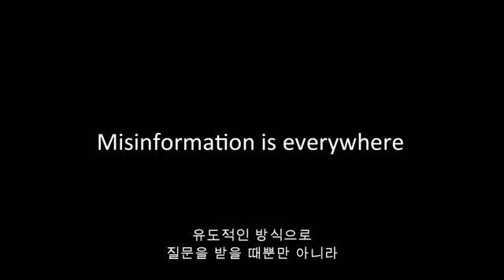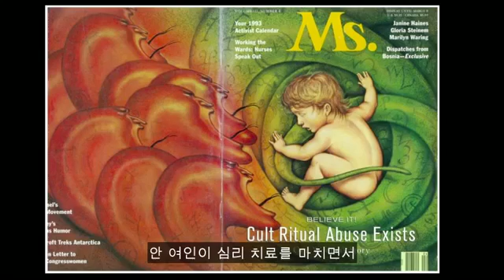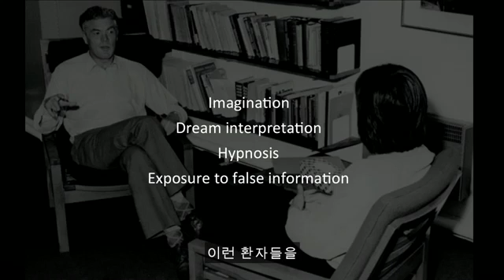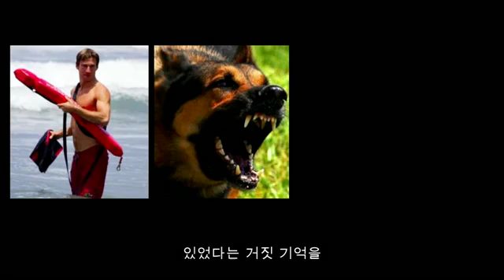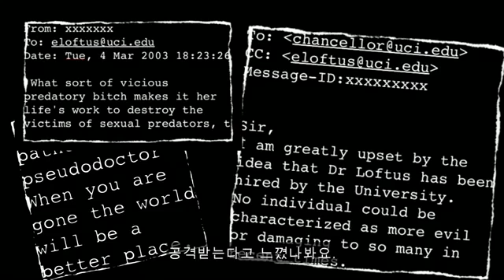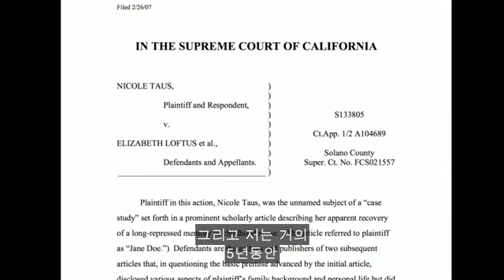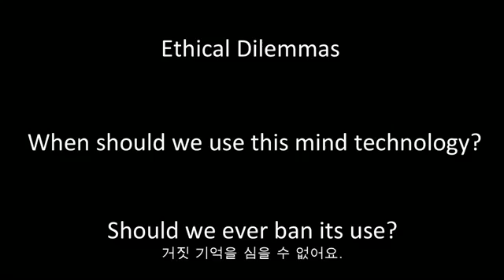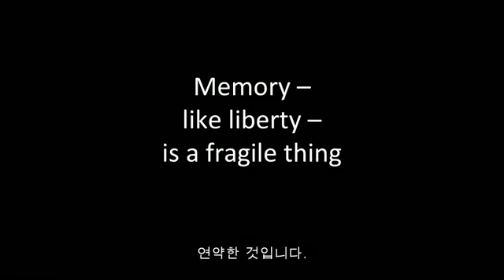[다큐/강연추천영상] (TED) 심리학자 로프터스 - 기억의 허구성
심리학자 로프터스(Elizabeth Loftus): 기억의 허구성

제3자가 확신에 가득차서 하는 말은 얼마나 믿을 수 있을까?
사람들 기억은 있는 그대로 저장되는 것이 아니라 왜곡될 수 있다.

심리학자 로프터스(Loftus)는 이 점에 대해서 오랜 기간 연구를 했다. 로프터스는 한 실험에서 참가자들에게 자동차 사고에 관한 영상을 보여주었고 법정에서 증언을 하는 것처럼 질문을 했다.

어떤 집단에게는 '자동차 충돌시 어느 정도의 속도로 달리고 있었가?' , 또 다른 집단에는 '자동차가 부딪혔을 때 어느 정도의 속도로 달리고 있었는가?'라고 물었다.

결과는 어떻게 나왔을까?
충돌이라는 단어가 쓰인 질문을 받은 집단은 자동차의 속도가 더 빨랐다고 대답했다.
그리고 일주일 후에 추가 질문에서는 사고현장에서 유리 파편 등을 보았다고 말했다.

그러나 그들이 본 영상에는 유리파편이 없었다.
질문을 듣고 그러려니 하고서 목격자들이 대답한 것...

출처 - TED